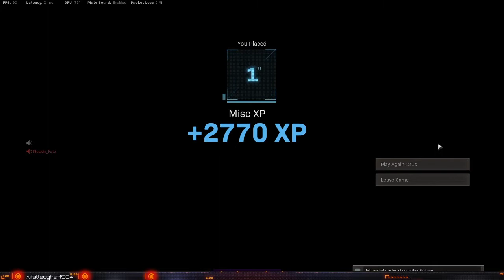wetbandlts Warzone test stream for tourney 4/10/2021 Call Of Duty Modern Warfare